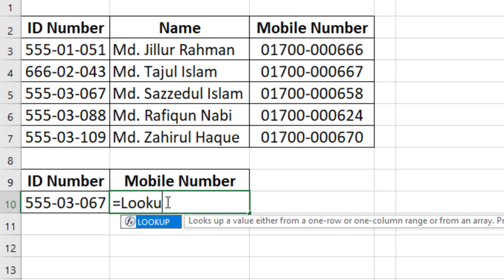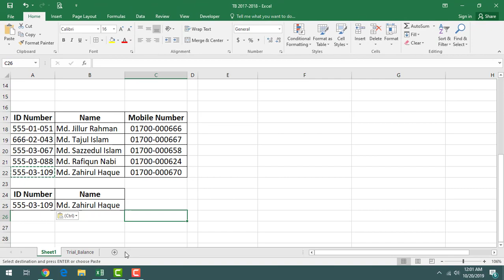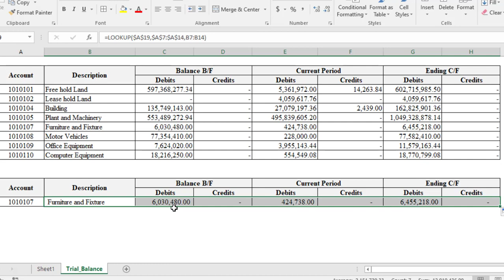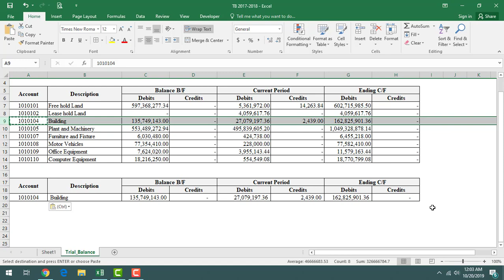How to Use Lookup Function in Excel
How to Use Look Function in Excel

The Excel LOOKUP function performs an approximate match lookup in a one-column or one-row range, and returns the corresponding value from another one-column or one-row range. LOOKUP's default behavior makes it useful for solving certain problems in Excel.